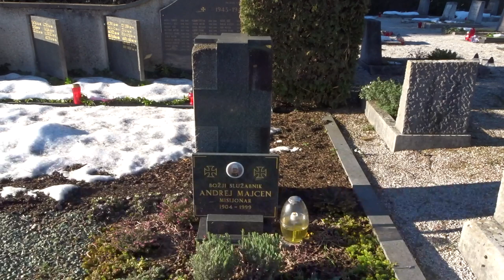2023-02-04 LJUBLJANA Ljubljanske Žale